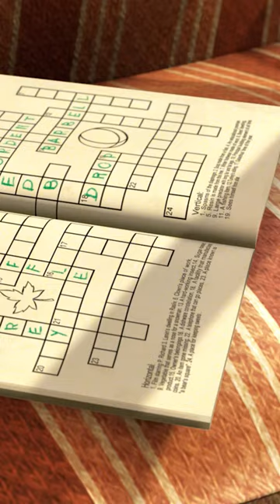くまさんはどこへ？ 🤨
😁 かくれんぼ 🙈
あそびましょう！クロスワードパズルにむちゅうなくまさんのところに、マーシャがやってきたよ。しかたなくマーシャにつきあうくまさん。かくれんぼをしながらクロスワードをしようとして…